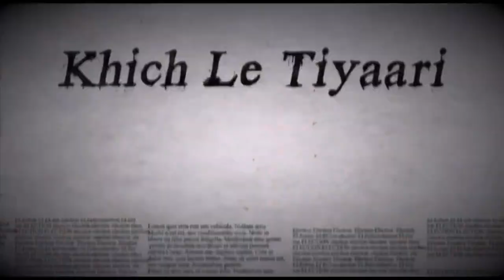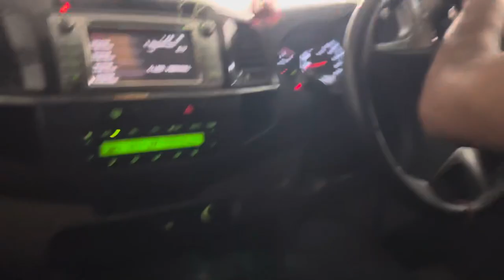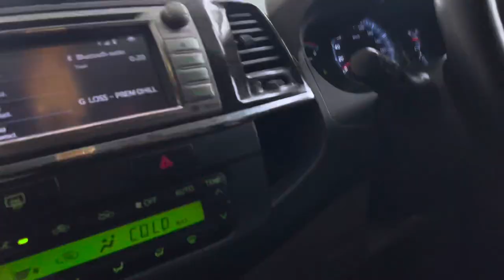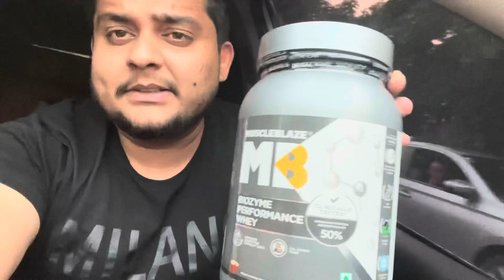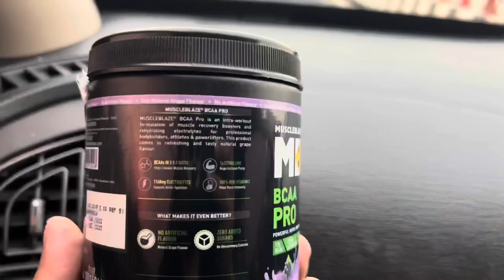Hogayi transformation start💪🏼/ lowest budget diet plan for fat loss/ my full supplement stack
No training too tough. No session too rough. MuscleBlaze BCAA Pro Natural grape is a mouthwatering and clean Intra-workout fuel that helps you to bounce back faster.
Get your hands on the ultimate fat-killing and muscle-recovery fuel... MuscleBlaze BCAA Pro Ripped, fuelled by 7grams BCAA, 500mg Garcinia, and 1500mg Special grade Carnitine from Carnipure to burn fat in a bomb way.